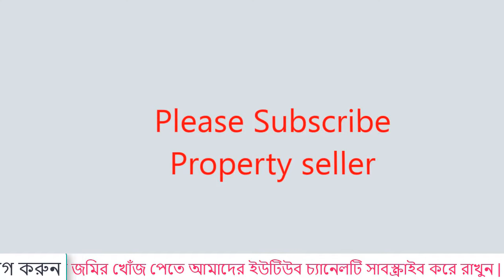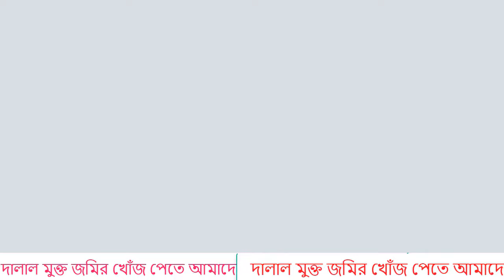পূর্বাচলে অবিশ্বাস্য মূল্যে ৭ শতাংশ জমি বিক্রি হবে | land for sale near me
Jom ibikri Dhaka. কম দামে জমি বিক্রয়. commercial property sale
পূর্বাচল ২২ নাম্বার সেক্টর, এর পাশে কালনী বাজার এর কাছে ৭ শতাংশ জমি বিক্রি হবে।
রোড আছে ১০ ফুট
আগ্রহীগণ যোগাযোগ করুন। ইনবক্স অথবা
জমির মূল্য জানতে ভিডিওটি দেখুন